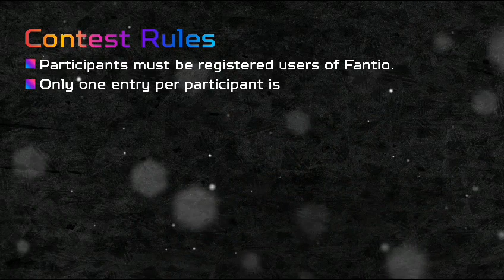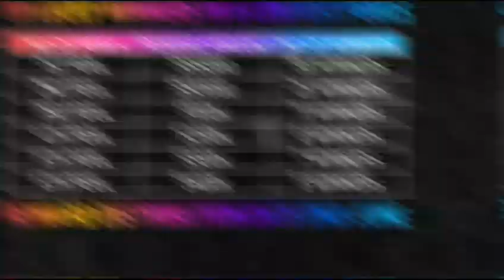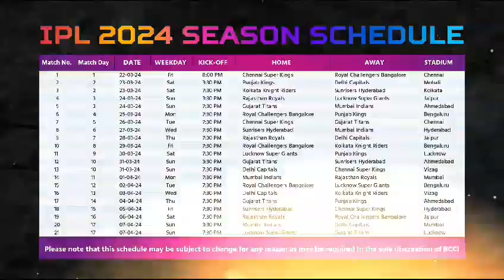Ommniverse Fantio Game | 111 lucky Winners ko Milega Fantio Game Full Detail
👉Join Group For More Updates -

Investment Plan
Long Time Mlm New Mlm
Vestige full plan, modi Care full plan,
Latest mlm plan,
harpal life full plan video, big mlm plan,
Direct selling company launch
new magical Binary plan best plan

Only deposit extra money which you can afford to lose. Do not use any borrowed, loan or household money in this business. We do not promise any kind of refund/profit guarantee from programs shown/ promoted on this channel.-: Ask Tripathi.

Stay with us Thnkx -:)